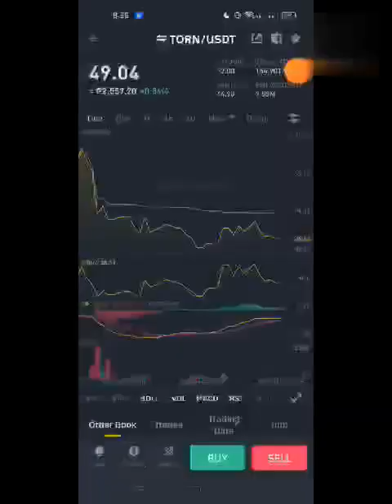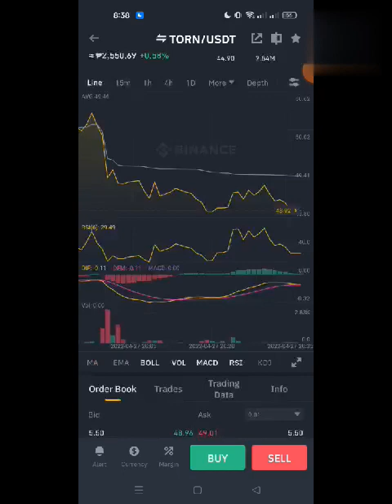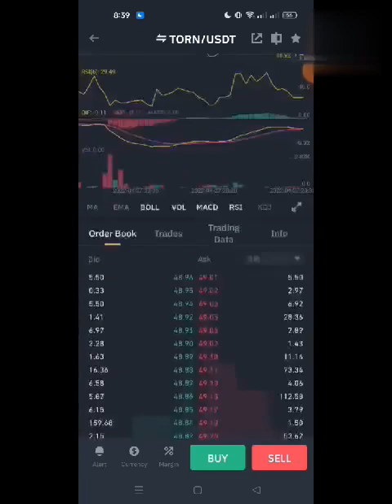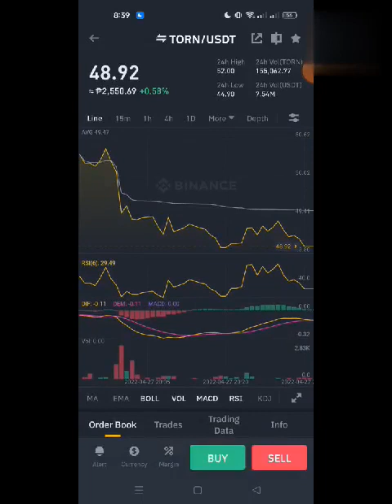TORN USDT CRYPTO COIN TRADING UPDATE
TORN USDT CRYPTO COIN
UPDATE
# BINANACE APP
# EARN CRYPTO USING BINANACE